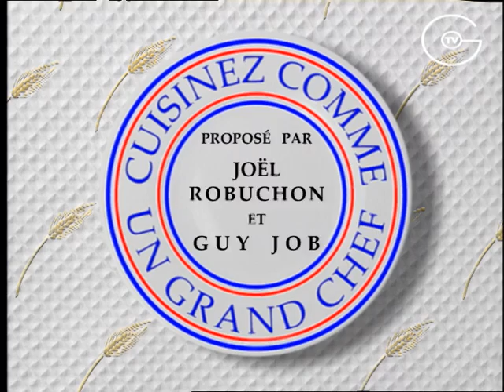Duo de magret d'oie en coque de sel et d'aromates [Recette]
2 magrets d’oie frais
6 brindilles de romarin
6 blancs d’oeuf
300 g de farine
1,5 kg de gros sel de mer
20 g de poivre noir concassé

1) Effeuiller le romarin et le concasser, en récupérer 20 g.

Dans un saladier, mélanger le gros sel de mer avec le poivre noir concassé, les 20 g de feuille de romarin concassée et la farine.
Puis faire au milieu une fontaine et incorporer les blancs d’oeuf, bien mélanger.

2) Préchauffer le four à 200°C.

Faire quelques petites incisions sur les magrets côté peau, cela permet à la graisse de s’écouler à la cuisson.

Chauffer une poêle, quand elle est bien chaude, disposer les magrets de canard côté peau et les colorer uniquement sur cette face, ne pas les cuire.

Dés que la peau des magrets est bien colorée, les retirer de la poêle et les poser sur une grille.

3) Tapisser le fond d’un plat de cuisson, d’une couche du mélange gros sel-blancs d’oeuf de 1 cm d’épaisseur environ.
Poser ensuite dessus le premier magret côté peau, et disposer le second sur le premier, chair contre chair, le côté peau sur le dessus.

Bien recouvrir les magrets du mélange gros sel-blancs d’oeuf, et glisser au four à 200°C pendant 30 minutes.

4) Les magrets de canard ont cuit en coque de sel, les laisser reposer 30 minutes avant de les déguster afin qu’ils soient bien tendres et gôuteux.